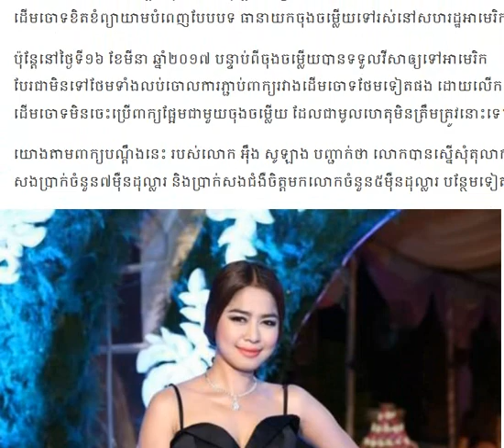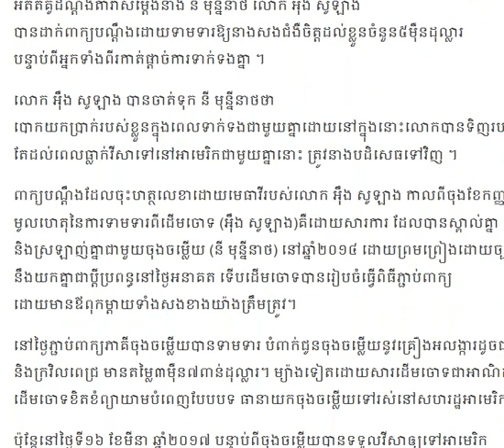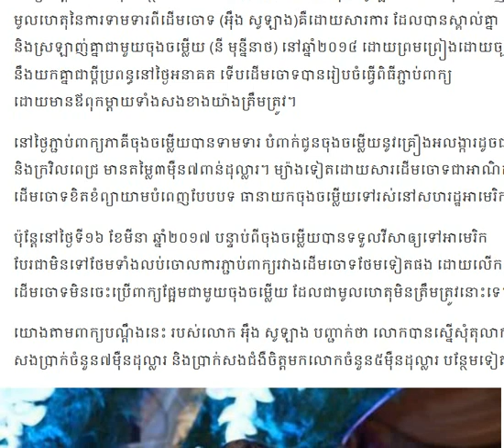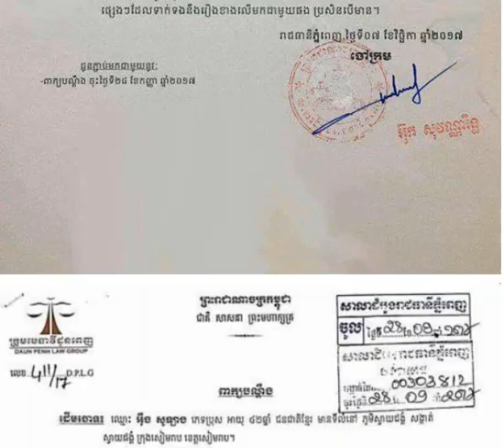បានដាក់ពាក្យបណ្តឹងដោយទាមទារឱ្យនាងសងជំងឺចិត្តដល់ខ្លួនចំនួន/Cambodia Daily24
▬▬▬▬♥ ☑️💘✅Follw Me✅💘 ☑️♥▬▬▬▬●

▬▬▬▬♥ ☑️💘✅Follw Me✅💘 ☑️♥▬▬▬▬●
►Help to Click to My Brother Channel YouTube:
✅Navuth Gaming,

✅ BACKGROUND CAMBODIADAILY24 ✅

My channel to speak About Background for Cambodia Daily24 :
 Have To:
      ☑️ National news
      ☑️ International news

There are also quotations from newspapers, magazines, including:
        1. Local newspaper:  Kohsantepheapdaily phnom penh
             post,watphnom-news,postkhmer,wat-news,nokorwatnews,
            dap-news,kampucheathmey,rasmeinews,
            cambodiadailykhmer,cam-np,rttk-new,khmer7new
            ,meatophoum,khmerangkor-news,ksnweb, ect.

CAMBODIADAILY24, Have to
camobodia politic,
yaya musically,
cambodia news,
●▬▬▬▬▬▬ஜ۩۞۩ஜ▬▬▬▬▬●